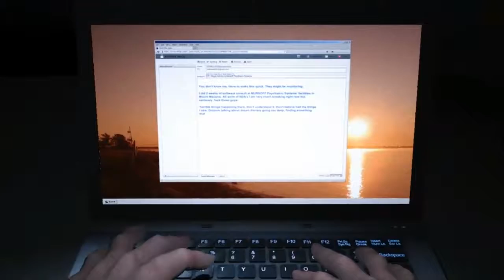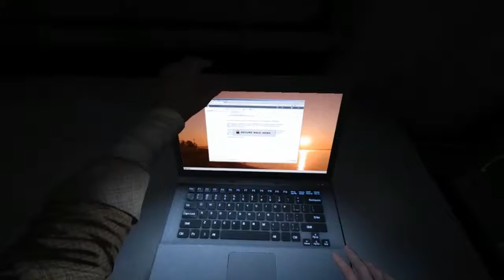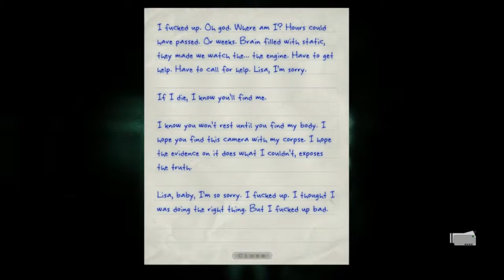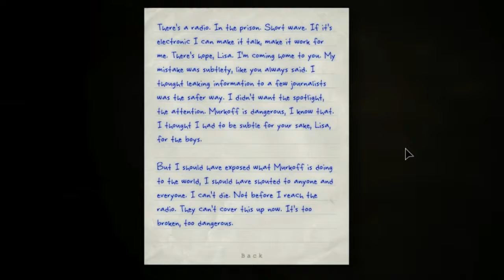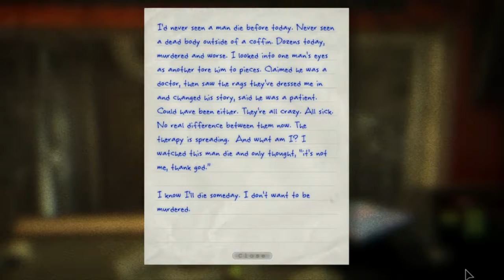(OLD) Outlast: Whistleblower (Episode 1)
The bad life choices that lead to the worst day ever. Wow. Prolly should've thought that through more.